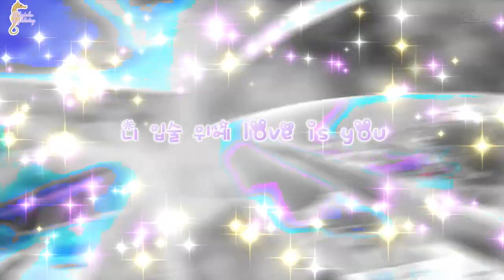Cure Coral } 🐚 Hello Bubble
} 나도 너를 너를 너를! ~ ♪

& welcome TOO MY FIRST CURE CORAL AMV! (づ｡◕‿‿◕｡)づ  i finally had enogh inspiration & time too make this cutie thing here! (ﾟヮﾟ) and look how cute Sango is! ヽ(〃＾▽＾〃)ﾉ she's so adorable!!! ≧▽≦ so i hope you all will enjoy my first AMV with her.. have fun by watching it! ~ ♪

CREDITS: the candy things i used in this AMV are made by CandyCaneEditor, xSweetDiamondz, Helxya & TaeminlnWonderlandx! + the transitions are made by SpicyTutorials!!

ALL RIGHT TOO Tsuchida Yutaka, Yokotani Masahiro, Nakatani Yukiko,
Terada Shiho, Toei Animation & TV Asahi! I DON'T OWN Tropical-Rouge! Pretty Cure! THIS VIDEO IS A PURE FANMADE & I DON'T GAIN ANY MONEY WITH IT OK YT?